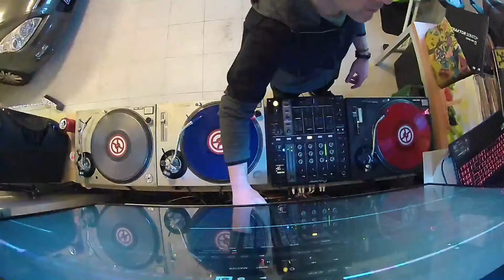Elements feat Gorky - You are the best thing + Soul and Revel - Esquizofrenia